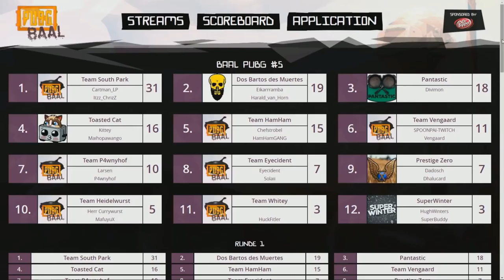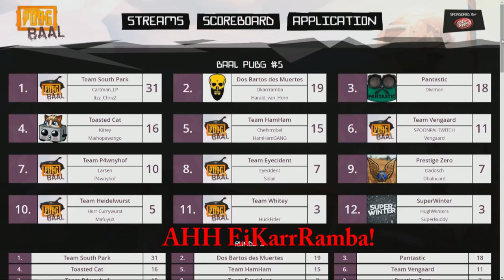Let's Play Playerunknown's Battlegrounds | BAAL #5 und ein zweiter Platz! [ Deutsch ]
► Die Dos Bartos des Muertes (Harald van Horn + EiKarrRamba) haben nun BAAL #5 hinter sich gebracht und wir konnten in Summe einen beachtenswerten 7ten Platz nach Hause bringen. Hier in diesem Video seht ihr unsere beste Runde und dabei konnten wir uns auf den zweiten Platz nach vorne spielen!

- davidmoreira01
- lordhelmchen2000

Über Battlegrounds:
PlayerUnknown's Battlegrounds ist ein Last Man Standing Shooter, der mit Hilfe von Community-Feedback entwickelt wurde. Als Spieler beginnen Sie mit nichts, und müssen kämpfen um Waffen zu finden und Vorräte anzulegen... und am Ende der einzige Überlebende zu sein. Dieses realistische, hochspannende Spiel findet auf einer 8x8 km großen Insel statt, mit einem hohen Detailgrad dank der Möglichkeiten der Unreal Engine 4.

PlayerUnknown aka Brendan Greene ist ein Vorreiter im Genre der Battle Royale Games und der Schöpfer des Battle Royale Modus in der ARMA-Serie und H1Z1: King of the Kill. Zusammen mit dem erfahrenen Team von Bluehole hat er die bisher abwechslungsreichste und robusteste Battle Royale Erfahrung im Gaming-Bereich erschaffen!